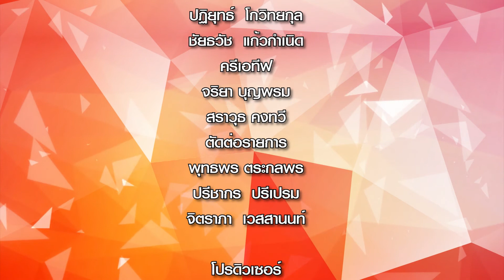Great Stars บันเทิง | EP.25 (3-3) | 18 สิงหาคม 2560 | ตุลย์ ภากร ธนศรีวนิชชัย